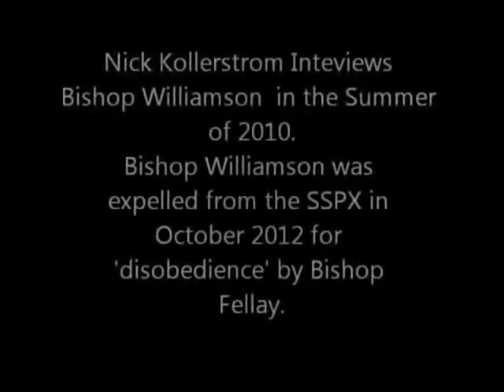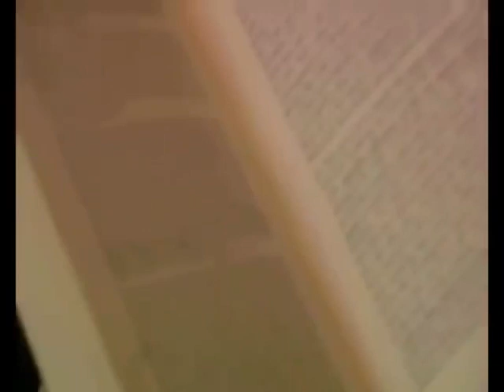Bishop Richard Williamson And Nick Kollerstrom